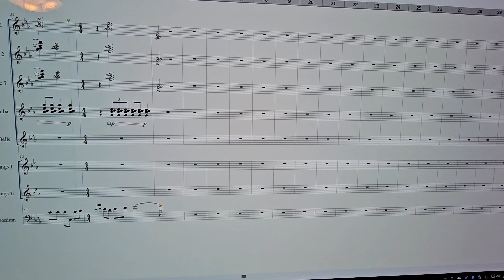movement 2 marimba add ins